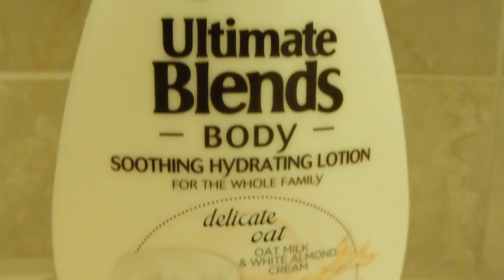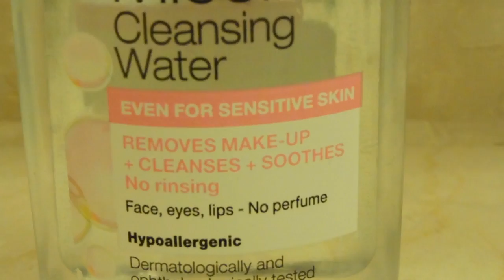GRWM à Sydney ! Huda Beauty Lipstick, Hair & Reebok Classic | Yas & Nab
Les produits que j'utilise:
-Nettoyant visage: Deep Action, Clear & Clean, JOHNSON & JOHNSON
-Crème Corps Hydratante: Ultimate Blends ( Ultra doux), GARNIER
-Solution Micellaire, GARNIER
-Crème Visage: Total Moisture, BENEFIT

Maquillage:
-L.A GIRL, Pro Concealer
-Fond de teint: Luminous Silk Foundation, GIORGIO ARMANI
-Anti-cernes: Effaceur de cernes, MAYBELLINE
-Poudre: Studio Fix, MAC
-Poudre Bronzante, RESERVE NATURELLE
-Sourcils: WUNDERBROW
-Blush: Cabanaboy, THE BALM
-Highlighter: Terracotta Powder, NOTE
-Fard à paupières: Lovatics By Demi palette, NYC New York Color
-Mascara: Outrageous, SEPHORA
-RAL: Huda Beauty, Liquid matte, FAMOUS

Ce que je porte:
-Top: FOREVER21
-Jean Destroy: STRADIVARIUS
-Bomber: STRADIVARIUS
-Sneakers: REEBOK CLASSIC
-Pochette: NEWYORKER
-Sac en tissu: ETAM

Instagram de Yas: @ yas_maquillage
Instagram de Nab: @ nab_redlips
Instagram en commun: @ yas_and_nab
Snap de Yas: yasmaquillage
Snap de Nab: b.honey1